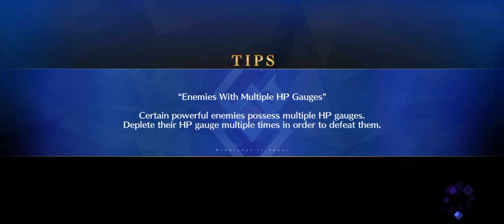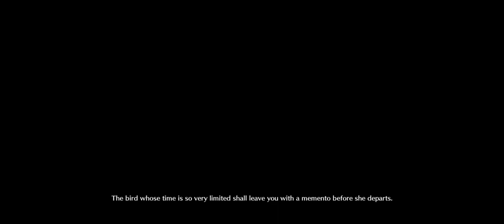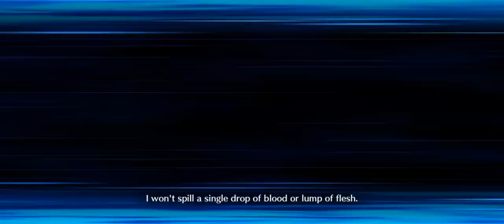Fate/ Grand Order:Losbelt 6 Avalon le Fae PART II- Baoban Sith battle 4 turn clear with Mélusine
That servant is broken alright